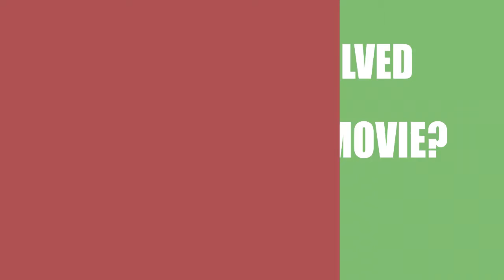Poor Mama's Boy (2016) Motion Picture Cast Information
Who acted \ directed \ wrote the movie Poor Mama's Boy (2016)?